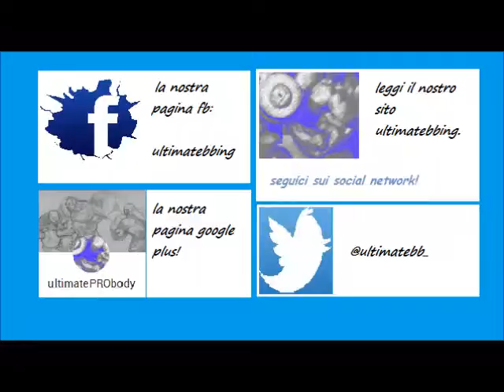2014 campionato italiano ifbb assoluto bodybuilding classic